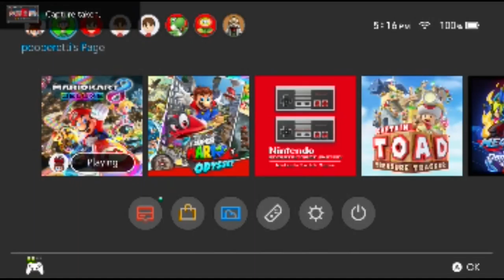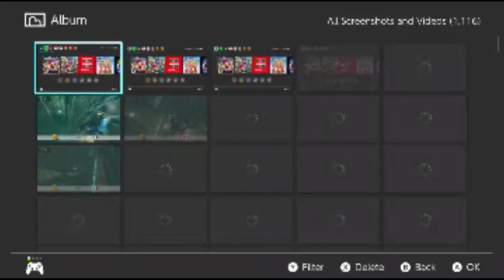Mario Kart 8 Deluxe Worldwide Races and Multiplayer Broken Brakes Live #96.5